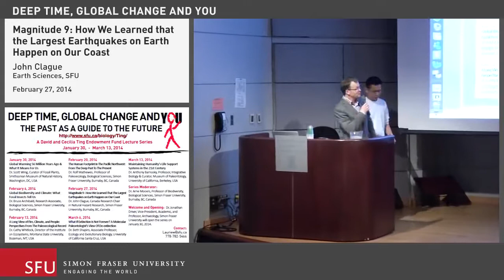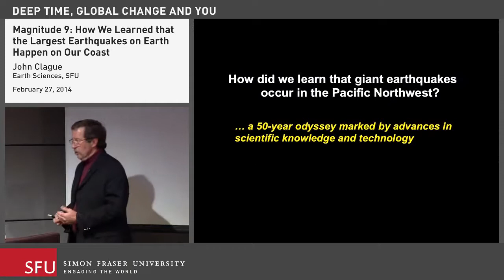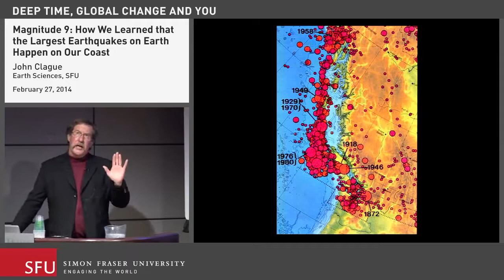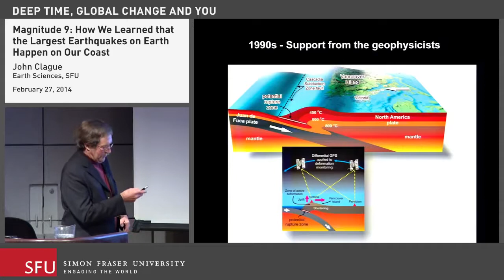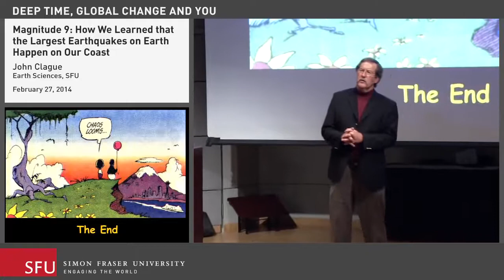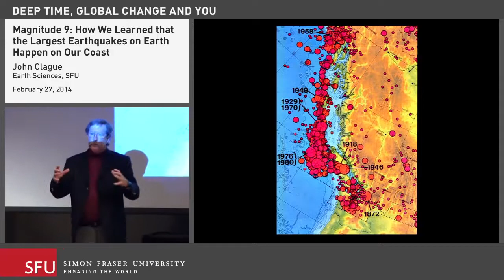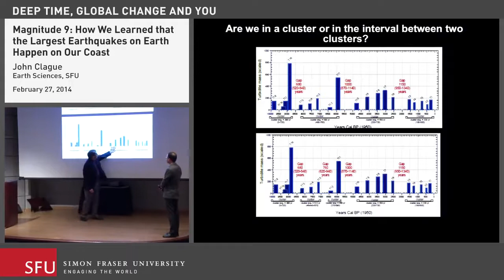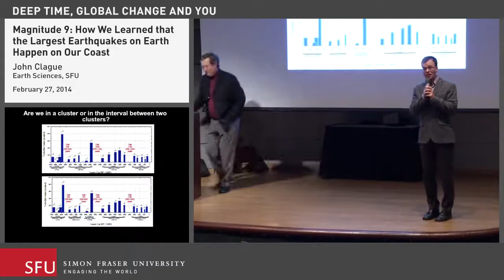Magnitude 9 The Largest Earthquakes - NEW 2016 Documentary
The lists and statistics on this webpage have not been updated since December 2012. Many of these will be updated and available when we have completed the transition into the new earthquake database. We hope to provide this sometime in 2015.